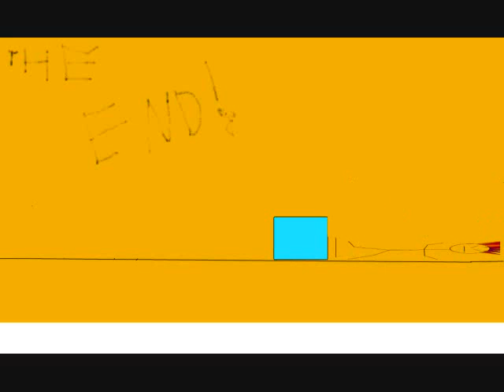Running stick man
simple animation
W/audio